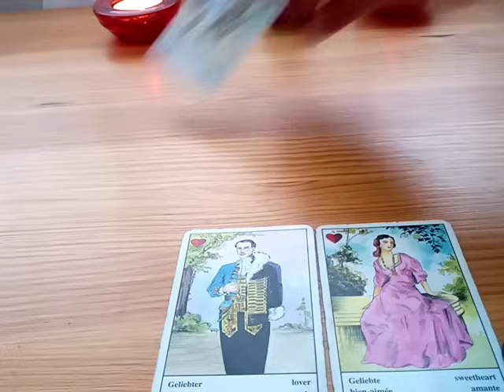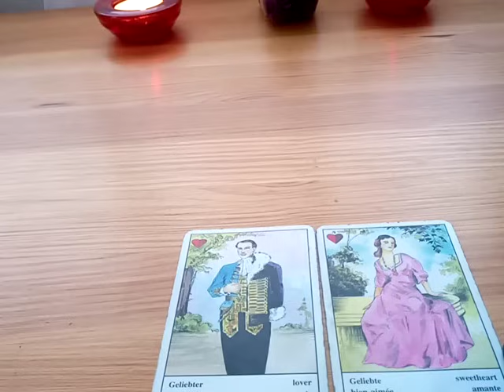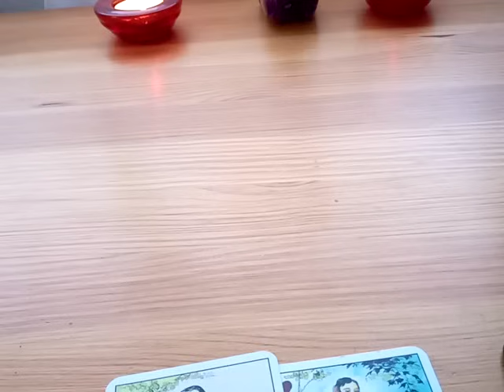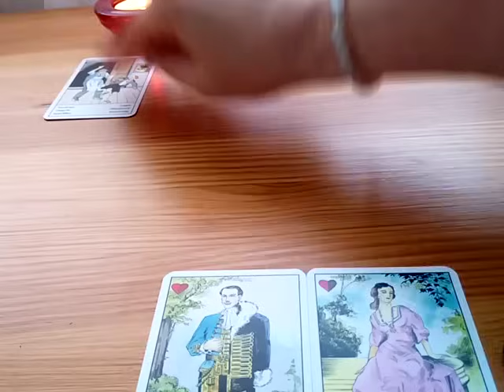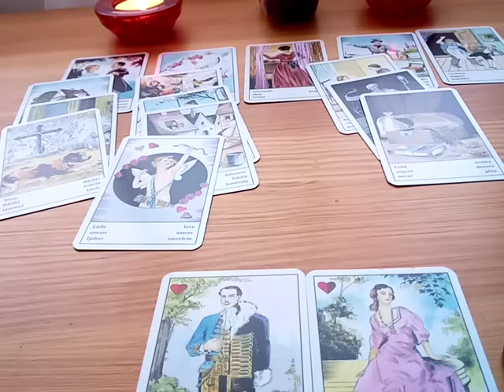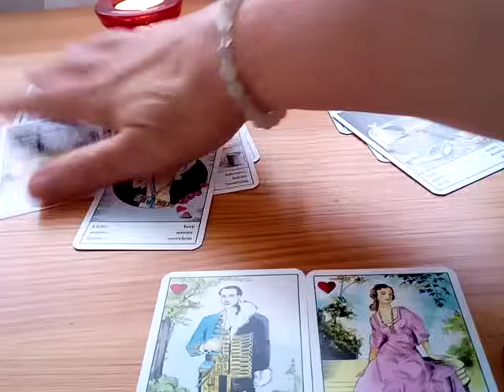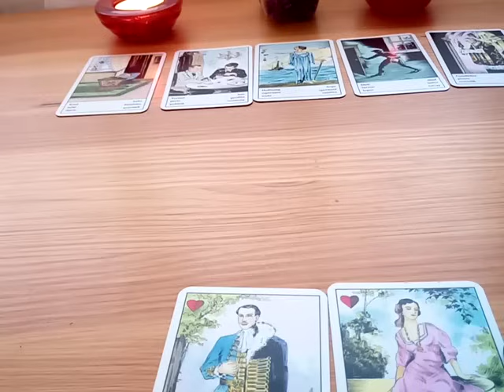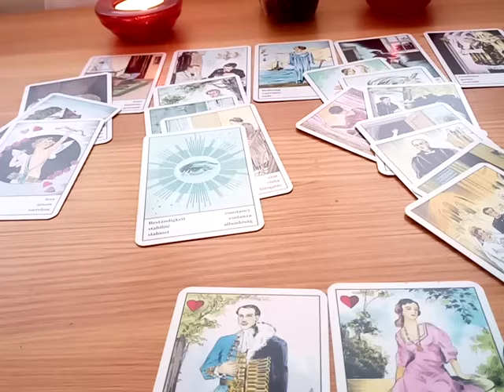Hármas kapcsolódás 💘💔💔💔 Mi lesz ebből? 😯🎁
Mi a jelenlegi helyzet? Mindkét oldal kikérdezése. Mire lehet számítani a nem túl távoli jövőben? Lesz-e elmozdulás ebből a patt helyzetből? 🤔😨👍
Talán választ kapunk.
Minden érintettnek sok erőt kívánok és bölcsességet! 💖🌹
Tájékoztatlak benneteket, hogy a jövő szombaton, az eper telehold energiáit segítségül híva ELENGEDÉS SZERTARTÁST tartok, este 8 órától élőben. A jelentkezési lehetőségről a következő videókban lesz szó.

Kedves Nézőim!
Ha úgy gondoljátok, hogy hasznos számotokra az információ, amit átadok, vagy meg szeretnétek köszönni bármit, akkor a Köszönet gomb megnyomásával tehetitek ezt meg, amely a videó alatt, a megosztás és lájk gombok mellett található a köszönöm gomb és kis szívecske, amelyet megnyomva támogathatod a munkámat! 🤗😘
A köszönő szívecske lehetővé teszi, hogy elküldd számomra az általad kiválasztott összeget, mégpedig úgy, hogy a kék pontra kattintasz és a csúszka jobbra-balra húzásával választhatod ki a felajánlott összeg értékét!
Köszönöm, ha segítesz minél több emberhez eljuttatni. 🙏💖🌹